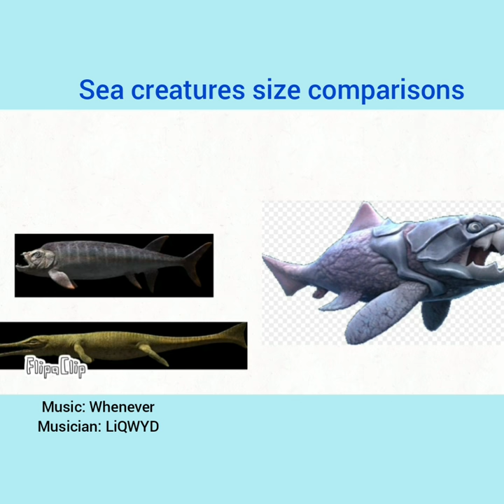SEA CREATURES SIZE COMPARISON by Rds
Credits:

Musician: LiQWYD

Photos: Google search